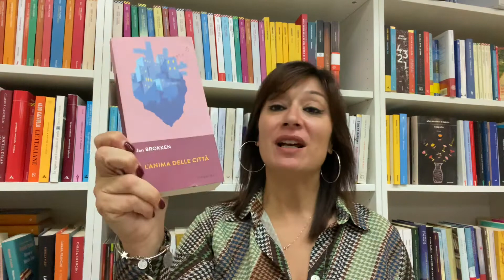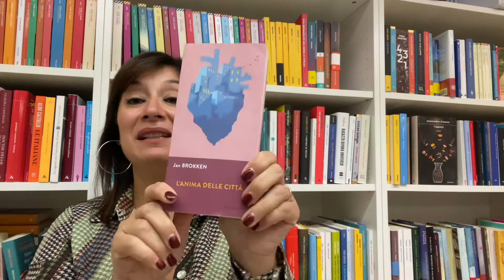Jan Brokken L’anima delle città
👉🏻Il consiglio della nostra libraia parte 2^
Jan Brokken “L’anima delle città” Iperborea